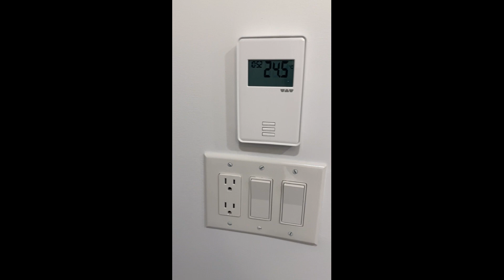5730 PL. BELFIELD, MONTREAL, QC, H3X 1N2 3 BDRM 3 BTH DUPLEX FOR RENT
Welcome to 5370 Place Belfield

Come see this spectacular end unit Duplex. From the open-concept kitchen and living space to the large backyard, there is plenty of room for the whole family to enjoy. Located on the main level, this space boasts over 2000 square feet. There are 2 spacious bedrooms, living room, large eating kitchen, dining room and a large inviting entrance on the main floor. Beautiful hardwood and floating floors. The bathrooms are newly renovated and modern. The main bathroom comes with heated tile-flooring. The master bedroom has a full ensuite. The kitchen was also recently renovated with oak wood cabinets. Beautiful granite countertops make this space all that much nicer and richer. Enjoy some privacy in the playroom or basement with 2 separate exits from garage and mudroom. There is a large yard that is reserved for the main duplex. The unit is to the right of a quiet side alley so less noise in the unit.
Unit has also been professionally cleaned from the exterior.

The unit includes the following appliances and recent/new renos:
Oven/stove combo with ceramic stove top
Dishwasher
Large full fridge
large single freezer (in the garage
2 wall mounted AC units, (one in the living room(new) and one in the master bedroom.)
New Stacked washer/dryer
New plumbing
New electricity panels.
New lights
New windows(more to be replaced this spring 2023)
New doors, handles, locks
All new heat pump with carbon monoxide detector
Hydro is Bi-energy (oil furnace and hot water) with additional heat pump (electric) and AC in the summer. Heating is paid by the landlord but covered by the tenant under agreement. Fibe internet is included with mega speeds.

There is a one car garage available as well as dual driveway parking. There is street parking on both sides, no parking on Tuesdays and Thursdays during certain times. No permit parking.
Under the stairs is a wooden storage. This unit has multiple storage locations and plenty of daytime sunlight.

Book and appointment to visit this beautiful home in person, it is sure to go fast!

Jeremy Ezerzery Ezerzer Realties Inc.
Commercial & Residential Real Estate Broker